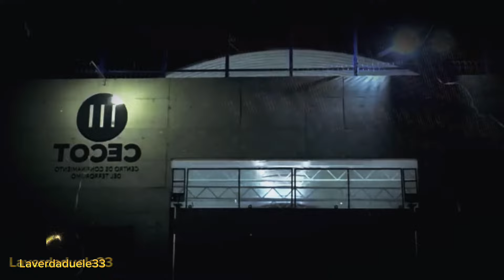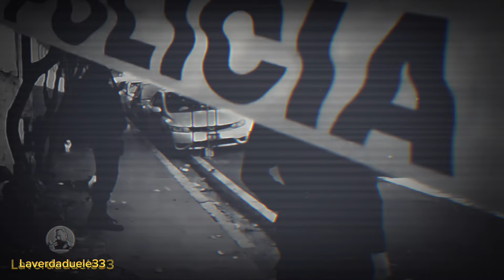LOS MARAS QUISIERON SECUESTRAR A LA HIJA DE BUKELE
El Viejo Lin, un temido líder pandillero,  un audaz y violento acto de desafío. A pesar de estar encarcelado, Lin sigue controlando su red criminal desde la prisión. La eliminación de losa MARAS se lleva a cabo con precisión militar, resultando en una tensa situación que moviliza a todas las fuerzas de seguridad del país. Finalmente,  la amenaza de Lin y su pandilla permanece, mostrando que su poder sigue siendo significativamente.